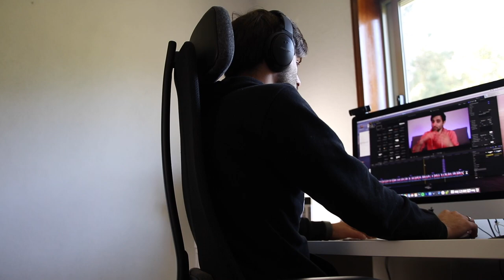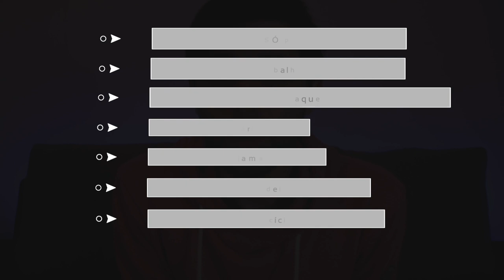Trabalhar em casa: 7 DICAS que tens de CONHECER!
Trabalhar em casa não é tão simples quanto parece. Assim sendo, aqui ficam 7 dicas para trabalhar em casa.
As ditas "regras" são importantes para manter a sanidade mental e saber separar a vida pessoal da vida profissional.
Deixa-me ainda as tuas rotinas de trabalho nos comentários.

As 7 DICAS para trabalhar em casa que estão no vídeo:

- Ter um espaço só para trabalho
- Não confundir trabalho com vida pessoal
- Explicar à família que aquele espaço é trabalho
- Ter um horário regular
- Tira o pijama e veste-te
- Investe numa cadeira de qualidade
- Yoga ou exercício no final do dia